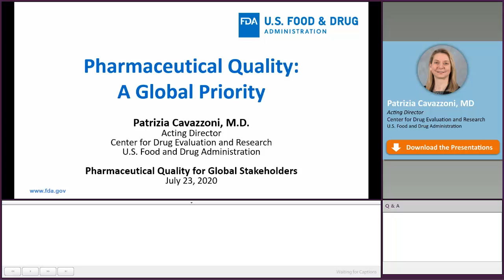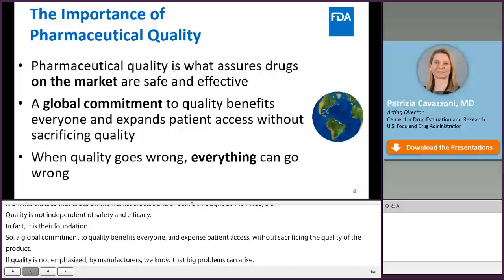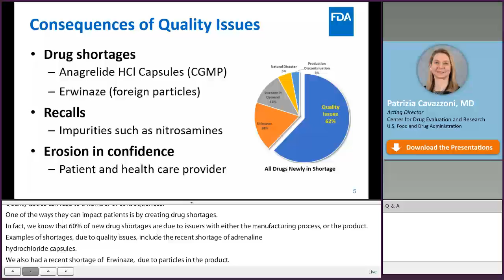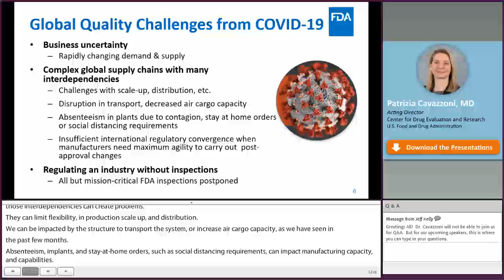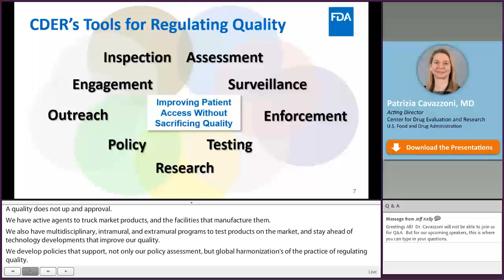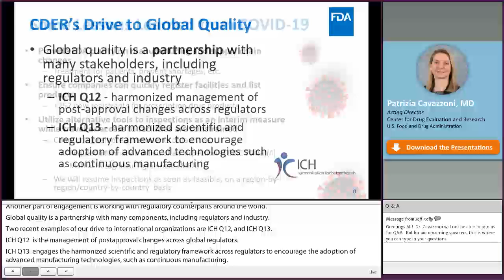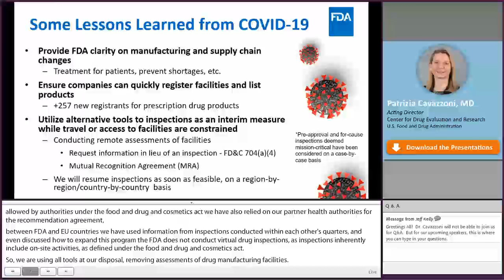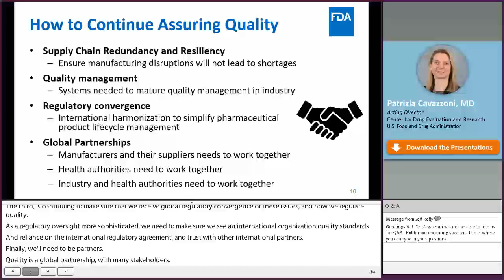Keynote: Pharmaceutical Quality: A Global Priority (CDER) (1/15) Global Quality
Patrizia Cavazzoni, MD, CDER Acting Center Director, provides an opening keynote.